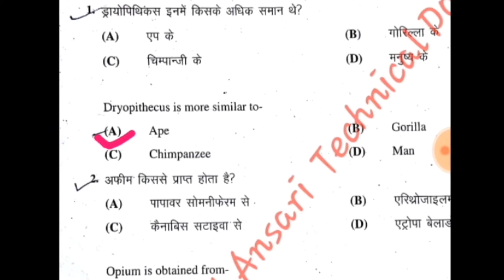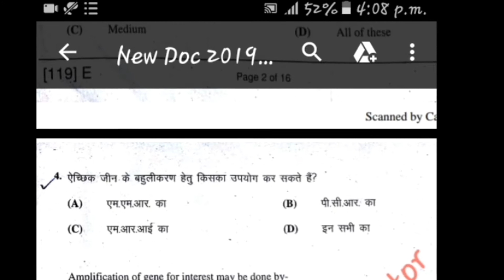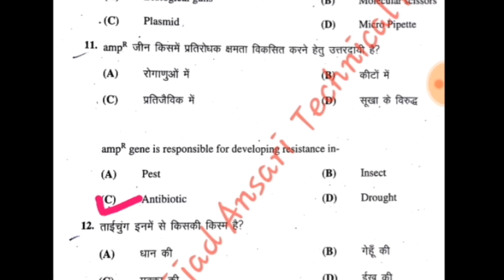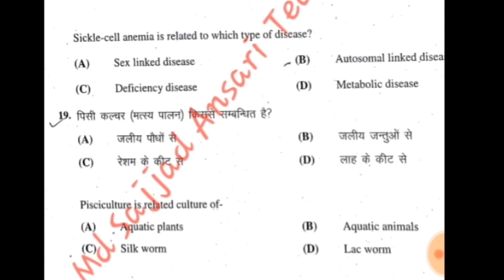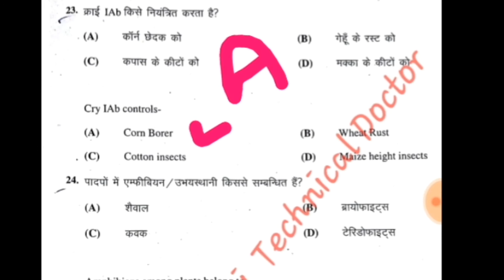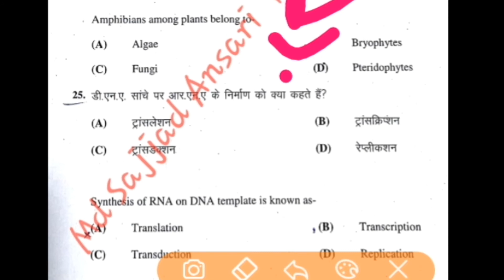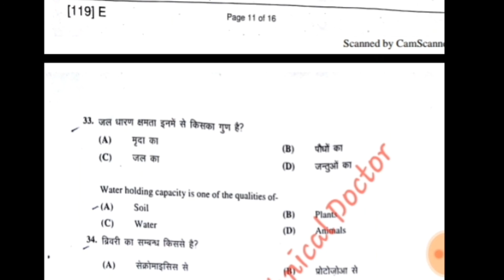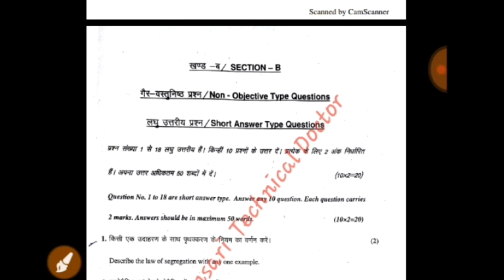Biology Objective Que Answer key 2019 All sets A B C D E F G H I J 6FEBRUARY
hello dosto aaj is videoe me dekhiyega biology answer key 2019 all sets